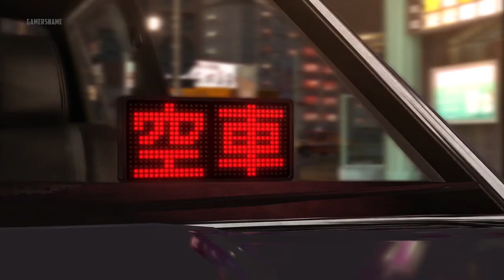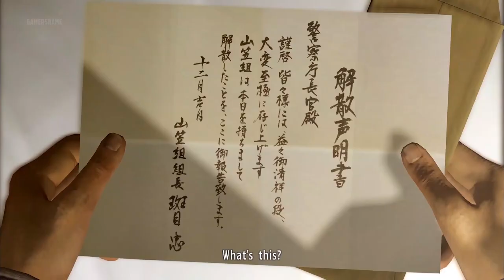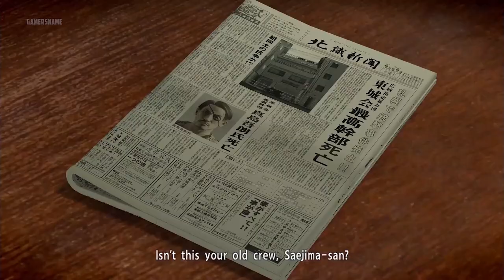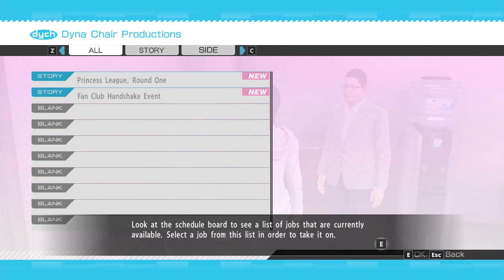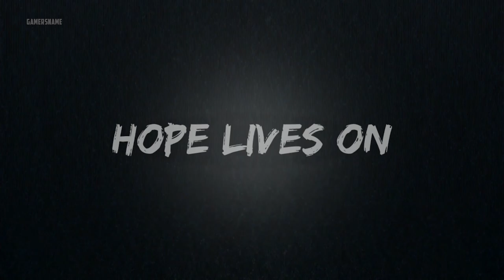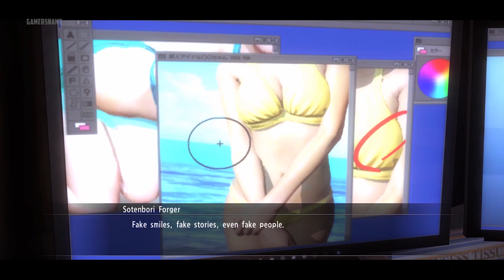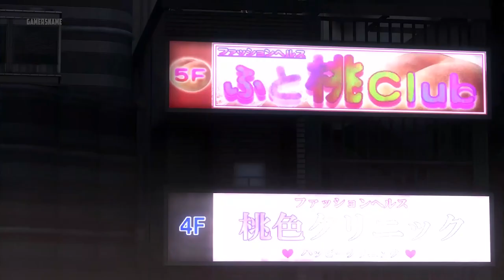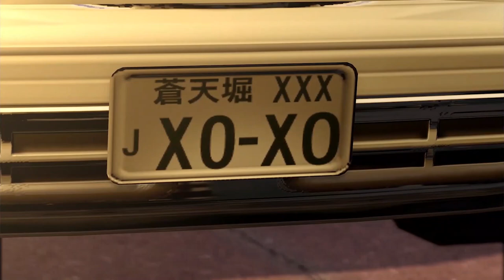Yakuza 5 - All Story Missions, Full Game walkthrough [1080p, PC] No Commentary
00:00:00 - 1 The Wanderer
01:01:14 - 2 Uninvited guest
01:46:59 - 3 The Plot Unfolds
03:19:02 - 4 Destinations
04:40:27 - 5 Ends of the Earth
06:37:25 - 6 The Way of Resolve
07:36:22 - 7 Frozen Roar
08:43:57 - 8 Reckless Encounter
10:10:31 - 9 Backstage Dreams
12:04:04 - 10 Hope lives on
12:52:02 - 11 Closing In
13:57:09 - 12 Beyond the Dream
16:21:34 - 13 Abandoned Glory
17:11:36 - 14 Confronting the Past
18:28:30 - 15 The Price of Truth
19:19:03 - 16 Fleeting Triumph
20:15:11 - 17 A Legend Returns
20:56:15 - 18 A Hidden Past
21:25:47 - 19 The Survivors
22:39:59 - 20 Crossroads
23:35:44 - 21 Dreams Fulfilled

This is fifth chapter of the Kazuma Kiryu saga.

In December 2012, Kazuma Kiryu left his past as a ""legendary yakuza"" and his place of peace in Okinawa.

He now spends his days as a cab driver in a corner of Fukuoka's red-light district, hiding his true identity. All for the sake of fulfilling the ""dream"" of an important person.

However, a disturbing atmosphere begins to drift through the supposedly well-balanced society of the Kanto and Kansai yakuza, emerging as a plot to drag all of the yakuza organizations in Japan to war.

In order to protect the ""dreams"" of his loved one, Kiryu is drawn into the vortex of battle once again.

This is the story of four men and a girl chasing their ""dreams"" in five major cities in Japan, presented on the largest scale of the series yet.

If you enjoyed this video please leave a like and subscribe it really helps the channel and my motivation also let me know in the comments what you think of the video, if it's good, or if something is amiss - I read all of them.